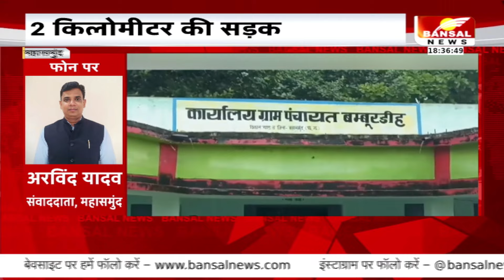CG News: गांव में सड़क बनवाने के लिए सरपंच ने दिल्ली में लगाई थी लोट,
इस वीडियो में दिखाई दे रहा शख्स दिल्ली में लोट लगाकर अपने गांव की समस्या सुनाने.. केंद्रीय परिवहन मंत्री नीतिन गडकरी के निवास पहुंचा था... दरअसल बम्बूरडीह ग्राम पंचायत पहुंचने के लिए कोई पक्की सड़क नहीं है... बारिश में ये गांव टापू में तब्दील हो जाता है... मरीजों को खाट पर उठाकर पैदल ले जाना पड़ता है.. और तो और गांव के कुंवारों की शादी तक नहीं हो रही.. बंसल न्यूज ने उस गांव पहुंचकर लोगों की समस्या सुनी.